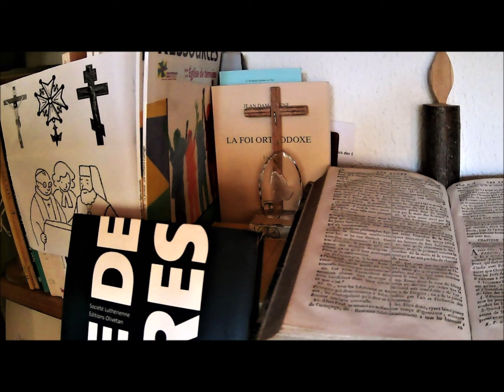1 mai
Prière du 1er mai : "Livre de prières", Société Luthérienne, Editions Olivétan, Lyon, 2008, p. 156